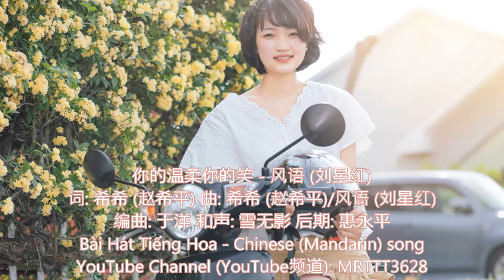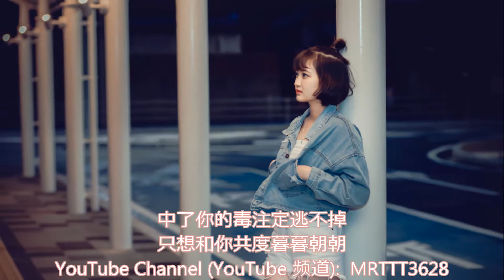你的温柔你的笑 - 风语 (刘星红) Bài Hát Tiếng Hoa - Chinese (Mandarin) song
你的温柔你的笑 - 风语 (刘星红)
词: 希希 (赵希平) 曲: 希希 (赵希平)/风语 (刘星红)
编曲: 于洋 和声: 雪无影 后期: 惠永平
出品: 风语原创音乐工作室

认识你的那刻我就知道
注定为了你神魂颠倒
结局如何已经不重要
有你陪我哪怕只有一秒
总是幻想依偎你的怀抱
在你的怀里默数心跳
假如时光永远不会老
是否就能一直相依相靠
你的温柔你的笑
是我今生戒不掉的药
有你的日子分外美好
但愿陪你走过天涯海角
你的温柔你的笑
让我忘记纷纷和扰扰
中了你的毒注定逃不掉
只想和你共度暮暮朝朝
你的温柔你的笑—风语